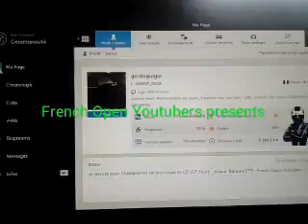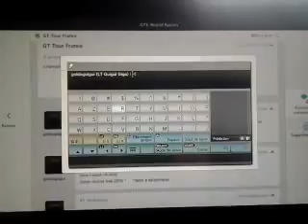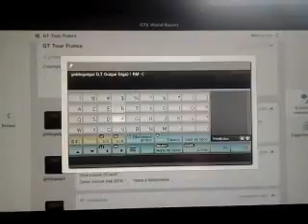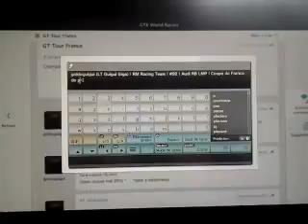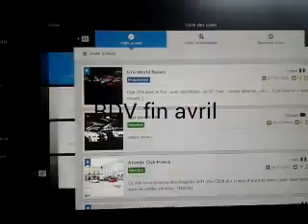Annonce/Trailer/Intro Championnat de France de GT et Prototype ( GT Tour ) sur Gran Turismo 6 PS3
Dsl pas de son pour éviter les problèmes de droit d'auteur .
Championnat de France de GT et Prototype ( GT Tour ) sur Gran Turismo 6 PS3 by LT Guigui Giga .
GT : GT (hors modèle course) , GT LM , GT1/2/3 et JGTC (GT300 et 500)
Prototype : LMP1/2 et autres LMP
Classement Championnat et Coupe de France pour chaque catégorie . PSN : goldoguigui , club GT6 World Racers pour rejoindre l'aventure , sur PS3 uniquement .
6 voir 7 meetings au programme
Objectif : la Coupe de France de Prototype
RM 92 Racing Team | Audi R8 LMP '05
Première course sur le circuit de Spa - Francorchamps
RDV sur French Open Youtubers pour la vidéo de la course dispo fin avril pour la manche d'ouverture .
Montage réalisé avec Androvid
Merci pour votre compréhension et bonne vidéo .
LT Guigui Giga membre de French Open Youtubers